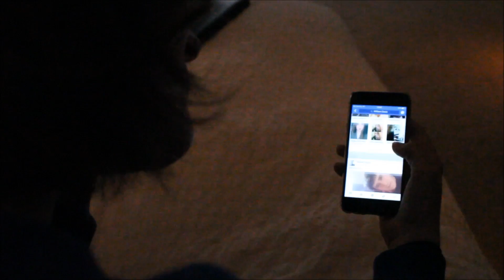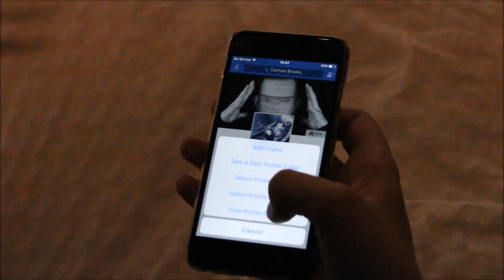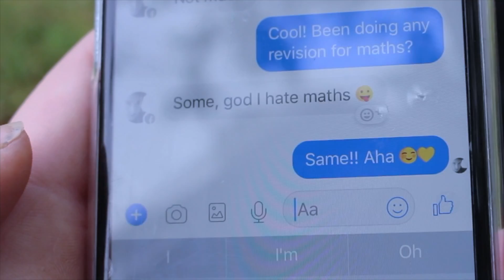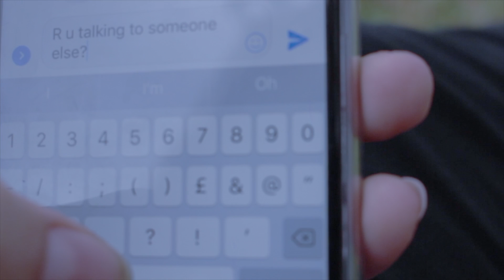'Welcome To Adulthood' 2017 Short Film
A short film that Mark Bray, Jordan Crowther-Russell, Chloe Pignatelli and Annabelle Greaves made for their Final Major Project at College. We hope you enjoy.

We are looking for suggestion from our viewers on what to do next.

We will post updates and pictures from our films and behind the scenes on our Blogger, Twitter and Facebook.

If you enjoyed this video then give it a like and comment, if you didn't enjoy this video then leave a dislike and tell us how to improve in the comment section below.

Thank You all for viewing